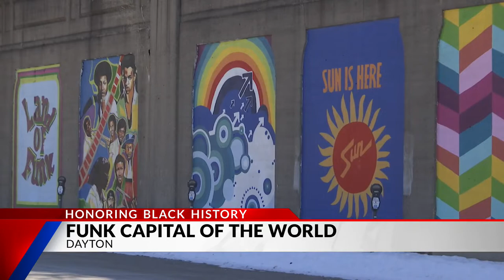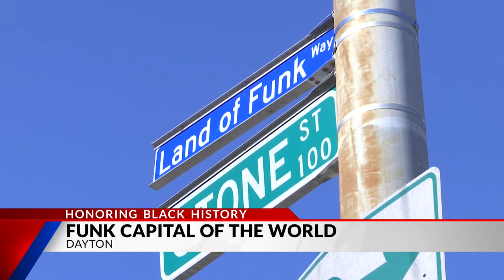Dayton shaped funk music scene in 1970s and 80s